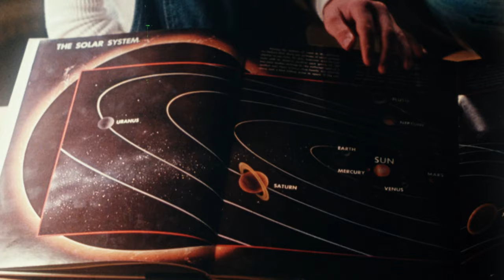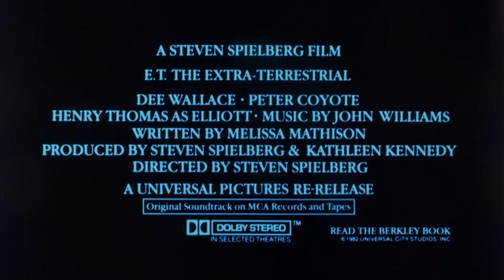ET The Extra-Terrestrial (1985 Reissue) Original Theatrical Trailer #2 [4K] [FTD-0739]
35mm 4K film scan
Re-release date July 19, 1985